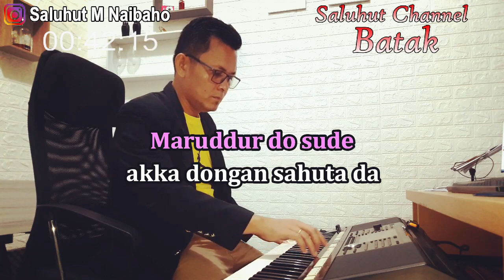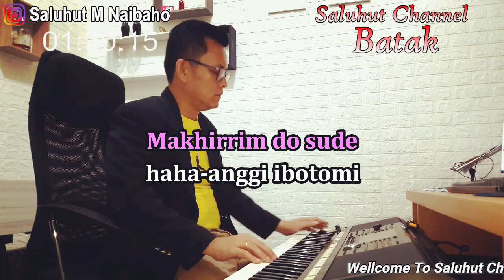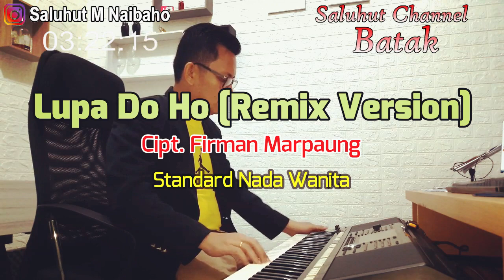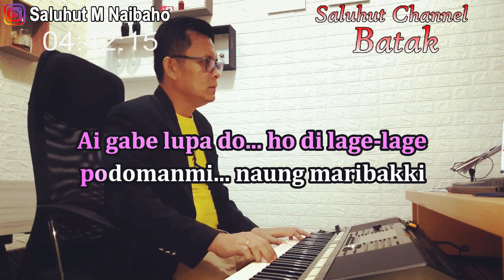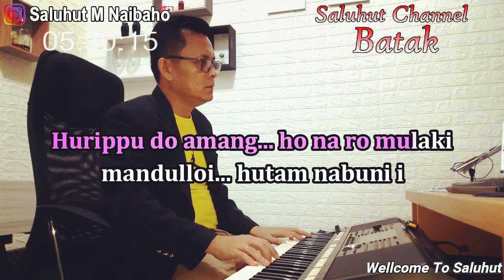LUPA DO HO ll KARAOKE REMIX BATAK ll REMIX VERSION ll NADA WANITA ES=DO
Lupa Do Ho
Cipt. Firman Marpaung

Marudur do sude
Akka dongan sahuta da
Ditopi pari di hutai
Na di toru ni bului
Nang ilu ilu pe huhut
Sai maraburani
Lao paborhathon ho
Naujui tuparjalangan

Makkirim do sude
Haha anggi iboto mi
Anggiat sahat ho hasian
Tu tinodo ni rohami
Anak siparbagaon tahe
Sian na dihutai
Ai tung makkirim do
Sude amang digogo mi

Refrain:
Ai dung tarida ma
Dagoarmi amang
Sahat tu ujung ni portibion
Ai gabe lupa do
Ho di lage lage
Podoman mi naung maribaki

Nang didalan na margamboi amang
Manang ditopi ni sappilpili
Ima tano ha tubuan mi amang
Lupa doho

Manimbung au amang
Da tualamani
Sian balatukni jabuttai
Hurippu do amang
Ho ro mulak I
Manduloi hutam nabunii

Holan uap na
So marippolai
Namarbagahon hapistaran mi
Ima upani namaranakkoni o amonge
Ima upani namanubuhoni dangol nai